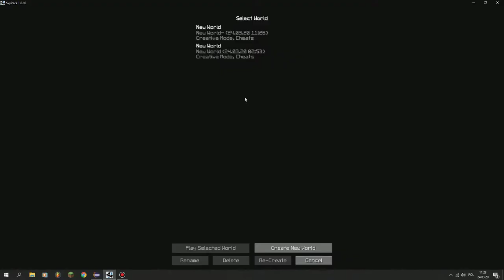.calc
Thank you 4 watching.

1.7.2 Mody - The Lord of the Rings Mod - Pierścień, Nowy Świat,
1.7 NO PREMIUM NO HAMACHI SURVIVAL/IGRZYSKA
CTSG,Zaha.JJayJoker,GnomekPL.Dzunior.Mad­­­­­­?-
1.7.2 Free build + Survival!!! Dedyk! [HD] Adrian Like MinecraftBlow
1.7.2) Jak zrobić serwer Minecraft Bukkit 1.7.5 bez Hamachi #1